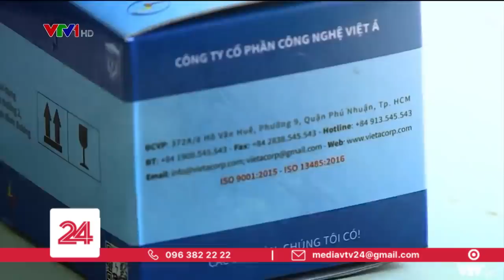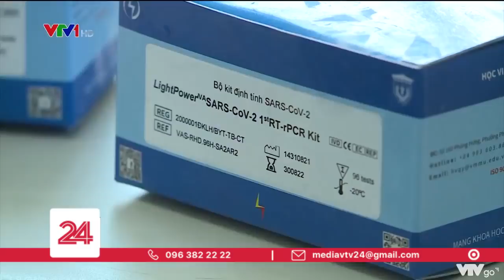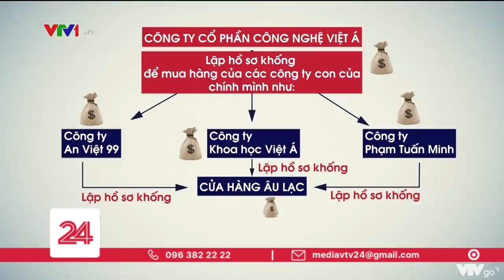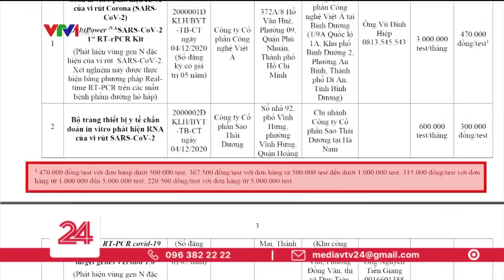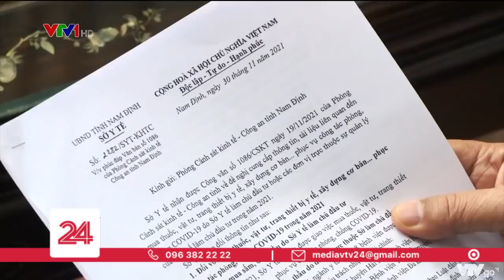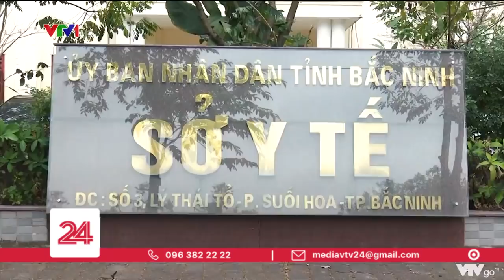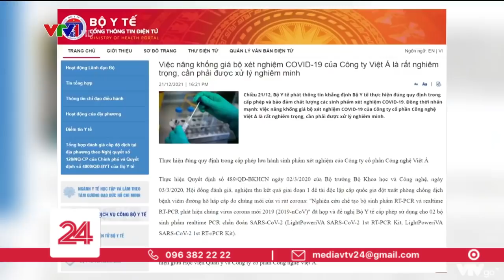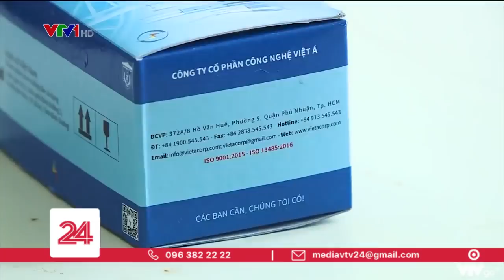Nhìn lại vụ án vi phạm đấu thầu xảy ra tại công ty Việt Á | VTV24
Ngoài khả năng xét nghiệm COVID-19, bộ trang thiết bị y tế chẩn đoán xét nghiệm virus SARS-CoV-2 còn có khả năng phát hiện sự minh bạch trong hoạt động mua sắm sinh phẩm. Cơ quan Cảnh sát điều tra C03 Bộ Công an đã ra Quyết định khởi tố vụ án hình sự Vi phạm quy định về đấu thầu gây hậu quả nghiêm trọng xảy ra tại Công ty Việt Á, CDC Hải Dương và các đơn vị, địa phương liên quan.